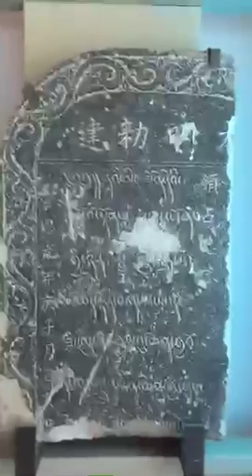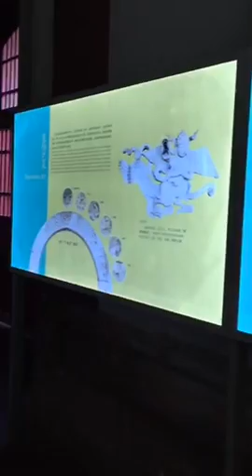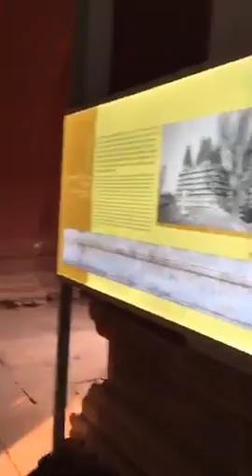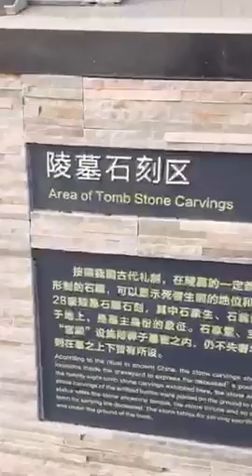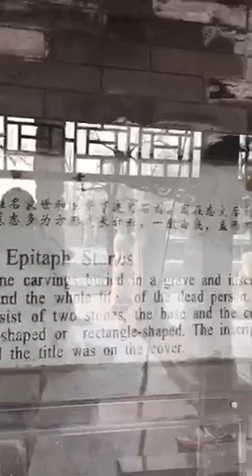The 543-year-old, Indian-style Temple of the Great Righteous Awakening in Beijing, China 🇨🇳🏯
Recorded on 01/29/2016 02:31 AM UTC by MTendsToTravel
北京市
Live viewers: 180